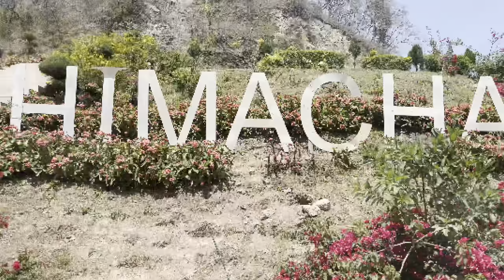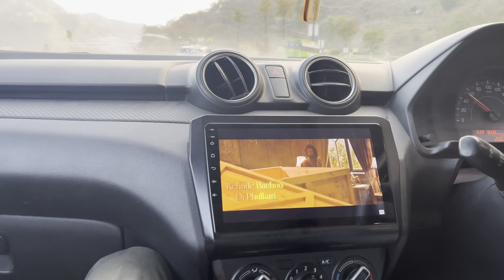Hidden Water Fall Near Chandigarh || Rewa Water Fall || Full Enjoy 😊